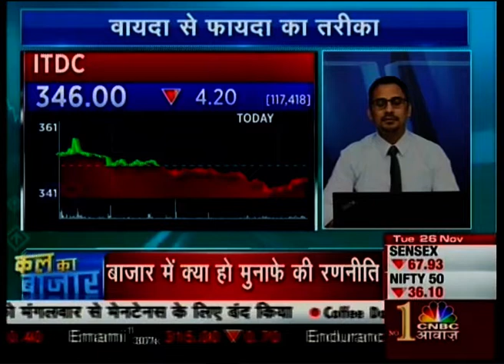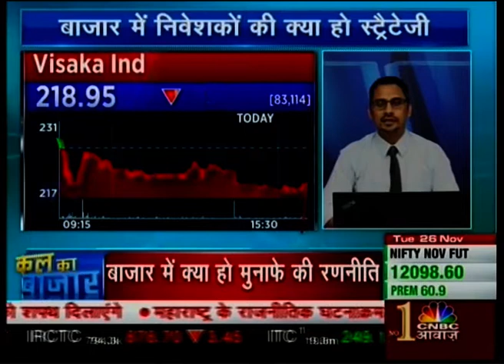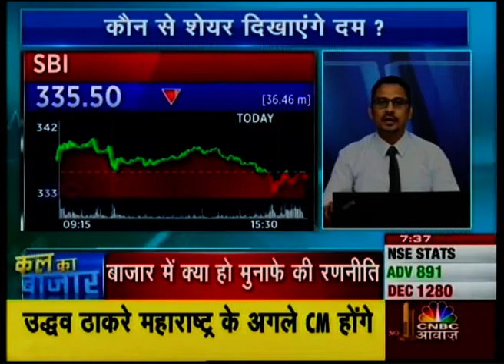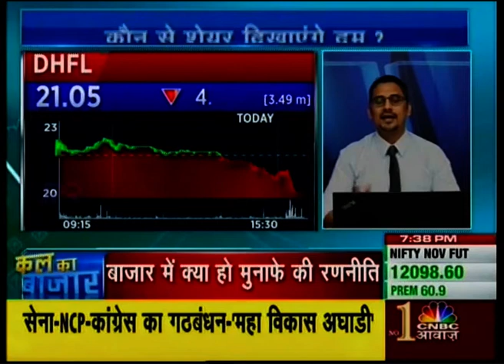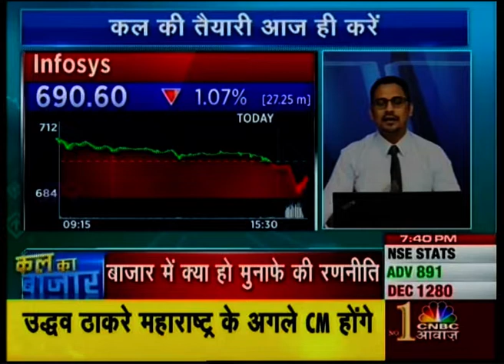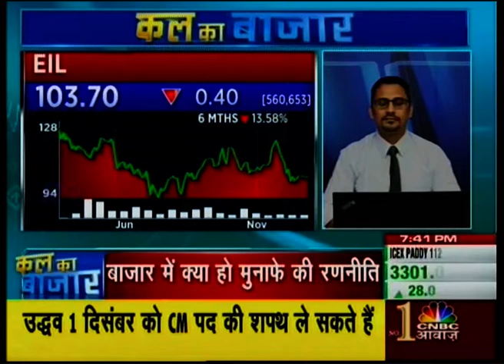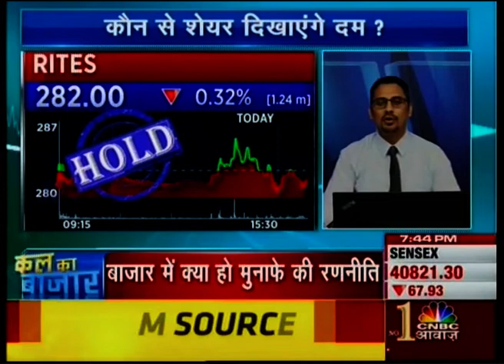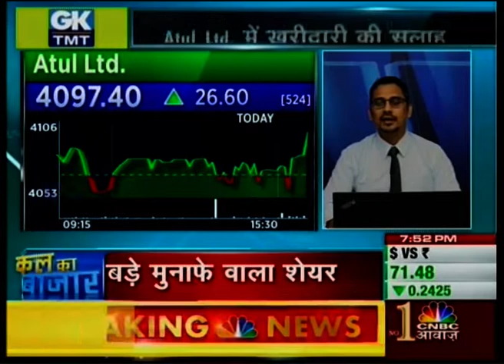William O Neil India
Mayuresh Joshi, Head of Equity Research, William O'Neil India,  sheds light on the current market trends, Nifty gainers and losers, bank sectors, telecom stocks, the IT sector, and the energy sector. Watch this interview to learn more about ICICI Bank, GAIL, DRL, IndusInd Bank, Zee Ent, Bharti Infratel, Grasim, Bharti Airtel, Motherson Sumi, ICICI Bank, Just Dail, Vodafone Idea, Dish TV, BHEL, Piramal Enterprises, WIPRO, Mindtree, TCS, HCL Tech, ITDC, Visaka Ind, SBI, DHFL, Gujarat Gas, KEI Industries, Infosys, EIL, Adani Gas, RITES, Federal Bank, Coal India, Atul Ltd, and more through the O'Neil lens.